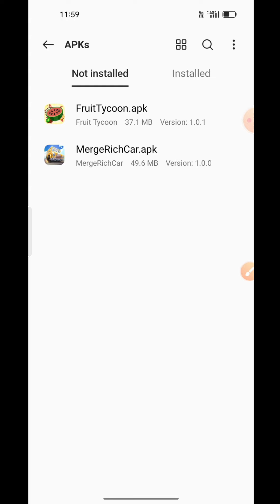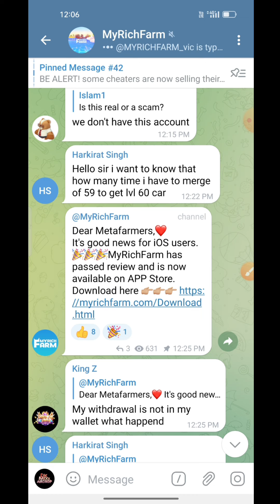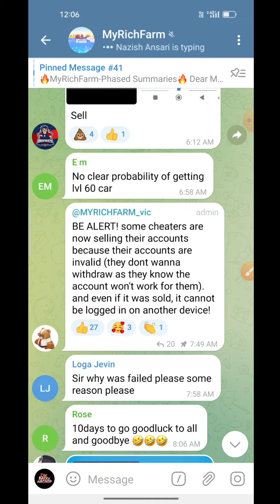Get Free $10 Par Day | Fruit Tycoon Withdrawal | Free RCH Token Withdrawal | free play to earn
📌Latest Loots & New Earnings Airdrop

Binance Learn & Earn Free Crypto Tokens

Get Free $200 Airdrop, latest airdrop, free airdrop token trust wallet, RCH Token Withdraw, refer and earn paytm cash, binance swap, RCH Claim, Fruit Tycoon, RCH Airdrop, new loot offer instant withdraw 2022, new instant withdraw airdrop 2022, instant payment airdrop 2022, new loot offer instant withdraw 2022, $USDT, unlimited trick airdrop, binance Airdrop Withdrawal, unlimited Refer bypass Tips, Fruit Tycoon Unlimited Refer bypass, how to buy RCH Token, How To sall RCH, Fruit Tycoon Game,